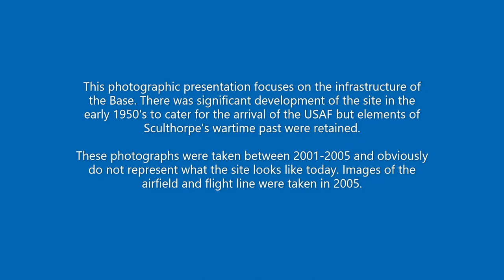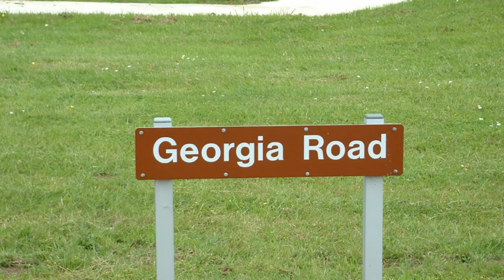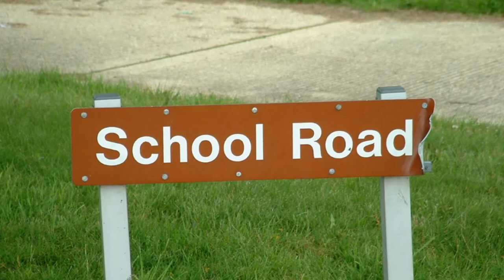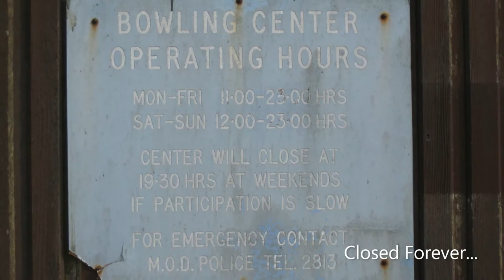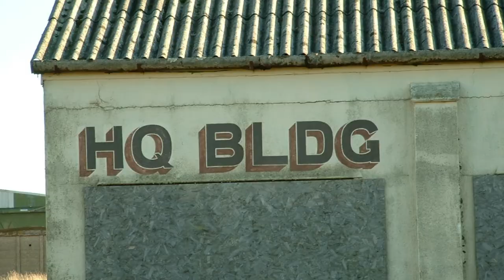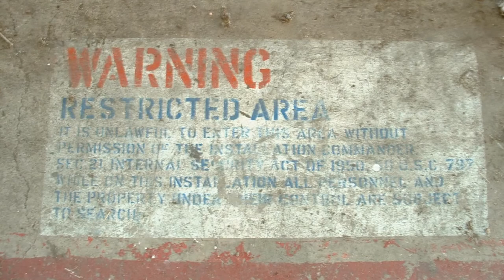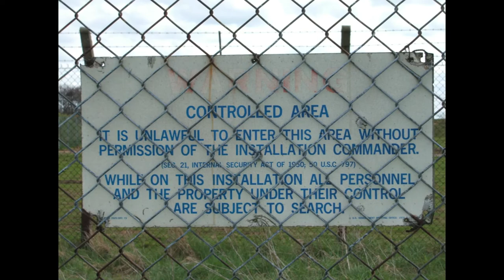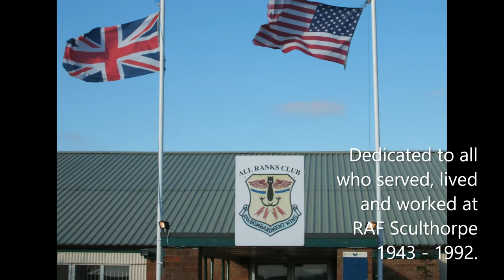RAF Sculthorpe ( 2001 - 2005)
Royal Air Force Station Sculthorpe has a distinguished Wartime History.

This presentation focuses on RAF Sculthorpe under the tenure of the United States Air Force and what remained of the Base in the period between 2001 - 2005.

I can't remember the source but it was said that in the early stages of the 'Cold War', RAF Sculthorpe in rural Norfolk was the 'Base Most Feared by the Soviet Union'.  Certainly, when the 47th Bombardment Wing occupied the Base (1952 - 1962), this was possibly true given the nuclear strike capability of the Wing.

Today, anyone interested in Military Aviation History would be saddened by the sight of this once important and active installation.  The airfield itself is still retained by the Ministry of Defence (MOD) and is used for training purposes.  The hangars have gone leaving just the Control Tower.

The Base Housing area, renamed 'Wicken Green' was sold off in the mid 1990's and the dwellings were refurbished.  Today, the area appears to be a well established community with a School.  The former Base Elementary School (not featured in this video) survived any redevelopment of the site and is now the Blenheim Park Academy (a Primary & Junior School).  A number of buildings on the technical side of the Base have been adapted for a variety of commercial uses.  The status of the later built Base Chapel on Flag Street is not known.

The history of RAF Sculthorpe has been preserved with the establishment of a Heritage Centre which is located in the former 'Hawks Haven' All Ranks Club Building - today renamed the Green Park Rural Centre, Wicken Green Village.  Opening times are limited.  All those involved in this venture should be congratulated for perpetuating the memory of those who served at this Base.

My visit to the Airfield in 2005 was authorised and I was fortunate enough to record areas of the Base that weren't readily and legally accessible.  The 'Z' Blocks however, seem to be accessible to all but given their poor state of repair and the added danger of Asbestos within, my advice would be to steer well clear of these buildings.  Every airfield has its secrets ('Overflights' of the former USSR) where myths, legends and rumours can be assigned - Sculthorpe was no different but the fact remains that this Base played an important role in the early Mission of the USAF in Europe...

Photo Credits:  All images were taken by me unless specifically noted.  I have used a sourced image (denoted by s/p on the photograph concerned) and whilst I don't want to infringe any personal copyright, it would be interesting to hear from the original photographer and so provide information ref: date etc).

Music Score:  Lifting Dreams, Shattered Paths, Wigs and Kiss the Sky from YOUTUBE's Music Library.